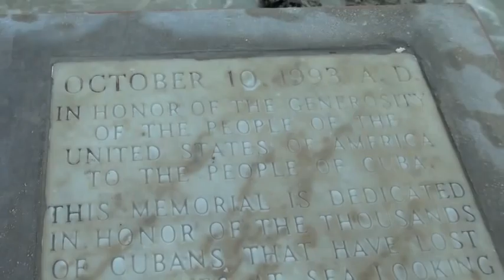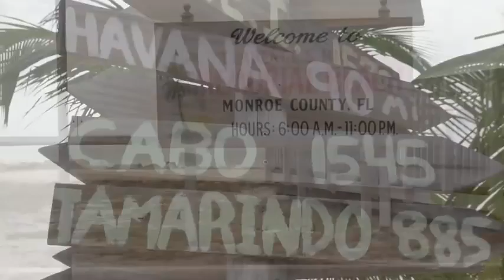BITV Segment 3.mov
Key West Music connections continue with Highlights from Jeff Harris at Irish Kevins Bar on Duval Street during Fantasy Fest 2011. After an early morning breakfast at Denny's, just a 8 minute walk to the Southern Most Point in the Continental US. A biker drove all night from Daytona and arrived just before sunrise for a photo op. Fish Tacos with grilled red snapper for lunch at the Parrot Key Resort pool side with a real good pina colada to wash it down. Extra baha sauce a must! Eric the chef is the man. After hanging poolside most of the day recouping from the night before...it begins all over again. 1.5 mile drive to the parking garage, only to enjoy a walk by the Western Union Flagship on my way to the best bar with the best band I have seen...ENTRAIN LIVE AT THE SCHOONER WHARF! True tropical soulful music from some master musicians including Tom Major who has been driving the beat of the drum train since 1993. He played with Bo Diddley and never misses the Bo Diddley Beat to help get you on his feet. Local Musicians fill in for missing regulars and the result is pure magic. Drums, sax solos, acoustic guitar and lots more. All leaving you wanting more till often 4 a.m.